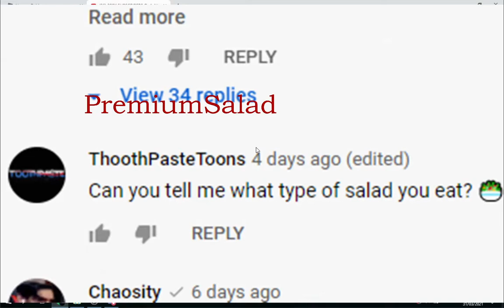TOOTHPASTE ANIMATIN WAS IN PREMIUMSLAD VIDEO